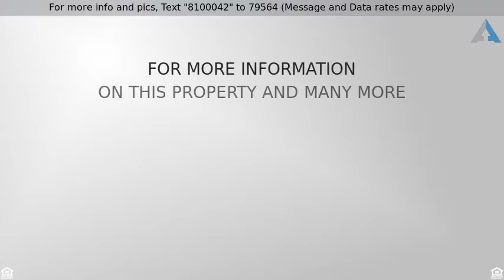Priced at $199,000 - 10917 Braemoor Drive , Fort Worth, TX 76052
Popular DR Horton open floor plan one story home b

Popular DR Horton open floor plan one story home built in Dorado Ranch. Stone and brick front elevation. Vaulted ceilings in family room. Split bedrooms. Carpet in living room and bedrooms. Tile floors in entry, kitchen, baths and laundry. Wood burning, cast stone surround fireplace. Custom built stained cabinets. Stainless steel appliances include electric flat surface range, microwave and dishwasher. Recessed canned lights. Ceiling fans. Master bath includes separate garden tub and walk in shower, his and her sinks, a private toilet and walk in closet. Covered patio. Gutters. Wood fence with steel posts. Neighborhood pool, tennis, playground, park & walking trails. Convenient to Alliance, shopping, highways.